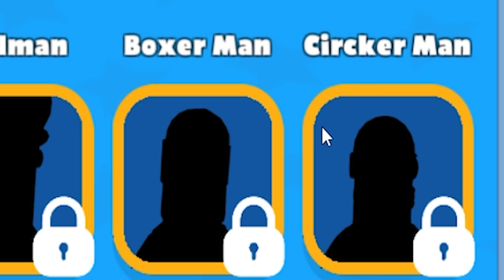i had to choose the worst ways to wake up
It's Wake Him Up.
ABOUT -  Wake Him Up is a game where the goal is to wake someone up from their sleep